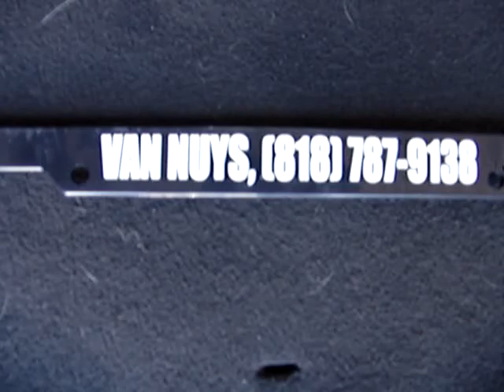5C7857243 11-14 VW JETTA INSTRUMENT CLUSTER BEZEL;$35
Came off a 2014 Volkswagen Jetta SE but will work on any Jetta 11-14.